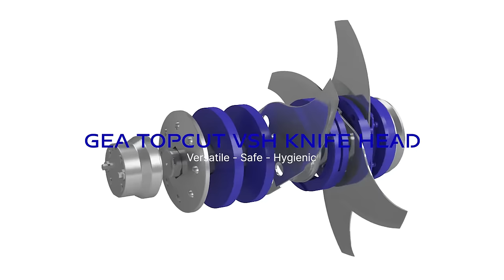GEA CutMaster Gen 3 Teaser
Introducting the third generation GEA CutMaster - the reference in bowl cutting.